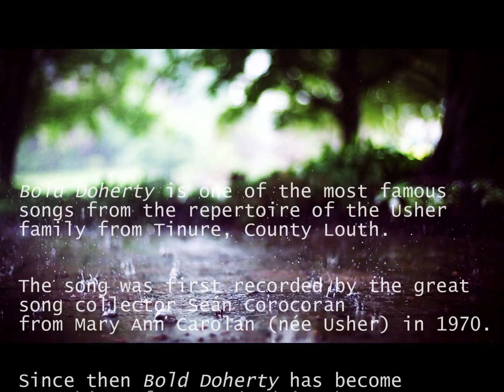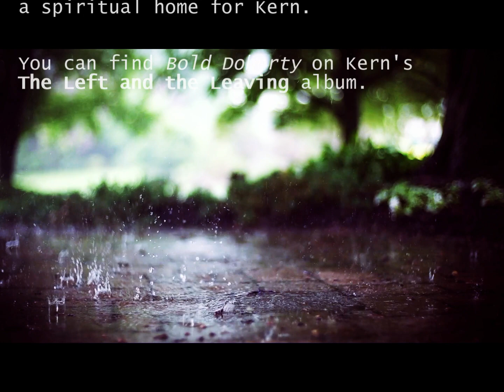Bold Doherty - Irish Folk Song performed by contemporary and modern Irish folk band Kern.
Louth trio Kern release the second single from their critically-acclaimed new album 'The Left and The Leaving', a scorching take on traditional song “Bold Doherty”.

The band learned the song from the a capella singing of the late, great Mary Ann Carolan of Tinure, County Louth via the creative crucible that is Carberry’s pub in Drogheda, where the song has become something of a standard over the years as performed by the likes of Sean Corcoran (who first recorded the song from Mrs Carolan in 1970) and Gerry Cullen (The Voice Squad). The band’s arrangement of “Bold Doherty” puts a very different angle on it, bringing out the lead character’s devil-may-care attitude and giving the song an overall more aggressive, contemporary feel with electric guitar, uilleann pipes and fiddle.

Kern weave together various influences of Irish folk music and songs prompted by their diverse formative experiences in traditional Irish Music, singer song writing, Pop, Rock, Indie folk music, modern Irish Folk music and their sensibilities. Their modern Irish folk music is a distillation of reflective and skilfully- executed traditional elements including a deep respect for native song lines from Irish and English Folk music combined with fresh and often raw contemporary and modern perspectives. Mining the fertile depths of the vernacular riches of their land, with the distinctive Irish Uilleann Pipes, traditional Irish Fiddle playing and acclaimed singer songwriting Kern Ireland present thrilling interpretations of the traditional music of the past and blistering, sometimes heart-wrenching lyrics in their new contemporary and modern Irish folk style of music.

The new album’s release comes hard on the heels of the band’s triumphant appearances at Other Voices, a sell- out headline gig at Fleadh Cheoil na hÉireann 2019 and live appearances on Fleadh TV, RTE Radio 1’s John Creedon Show and on Raidio na Gaeltachta.

Kern’s first album False Deceiver met with universal critical acclaim upon its release in 2016 and earned the band extensive press and radio coverage. As a result Kern clocked up the miles on Ireland’s highways and byways and played shows in Germany, Canada and the US, including at Milwaukee Irish Fest and Folk Alliance International in Montréal.

The band also won the 2018 Temple Bar TradFest showcase.

The Left and the Leaving is a blend of original songs and tunes written by the band members themselves alongside traditional Irish Songs and music from Ireland. The tracks were once again produced by Trevor Hutchinson and feature the Lúnasa/Waterboys man on double bass throughout. There are also appearances by Dónal O’Connor (Ulaid, At First Light) and Eamonn Moloney.

“A pleasure to listen to this excellent band.” - Donal Lunny